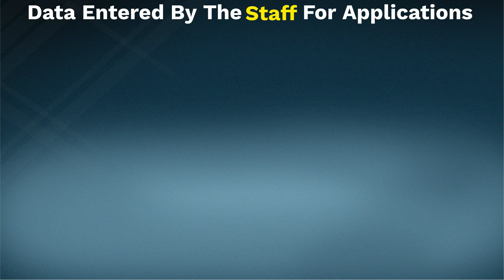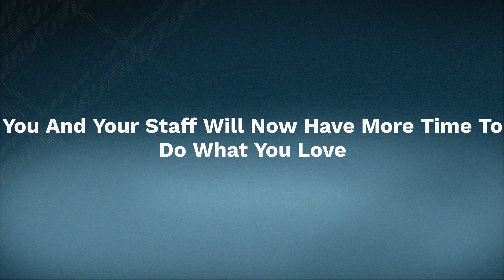Barbering and Beauty Industry Software - "No More Paper"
Are you sick of wasting all that paper? How about all the time you spend reviewing the paper applications that are submitted? The Barbering and Beauty Industry Software can relieve you of this issue... "No More Paper".